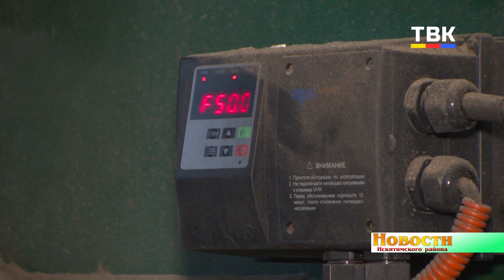Весна будет ранней, но холодной: в Искитимском районе начинают готовить семена к посевной